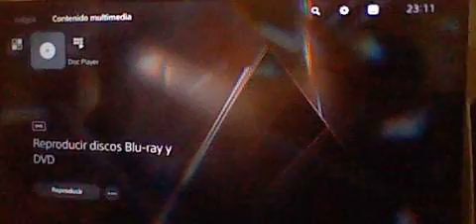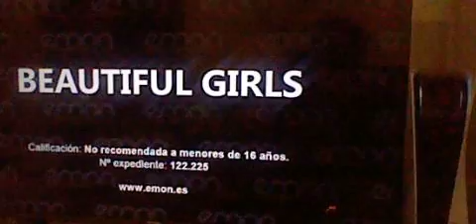Inicio de películas en DVD colección cine Premium (30-09-23)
este el inicio de este DVD de la coleccion cine premiumde ese disco con la playstation 5